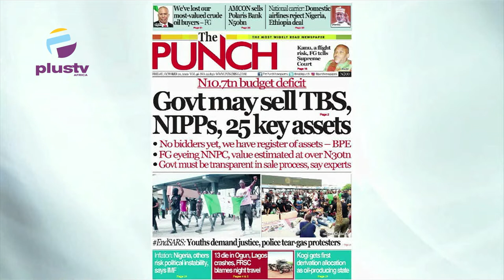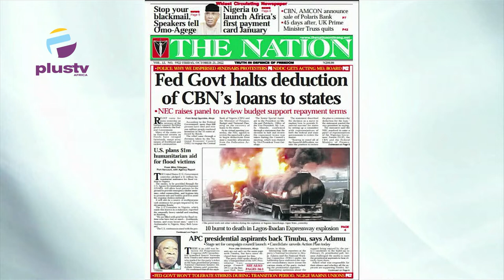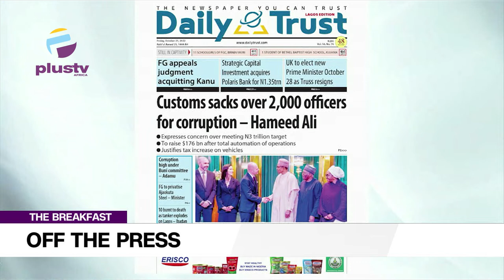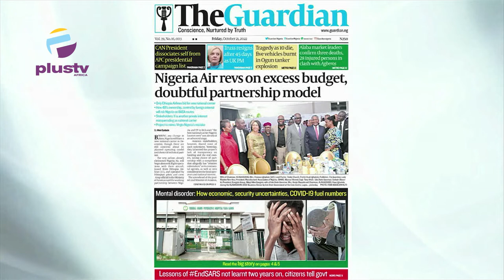Government May Sell TBS, NIPPs 25 Key Assets | OFF THE PRESS